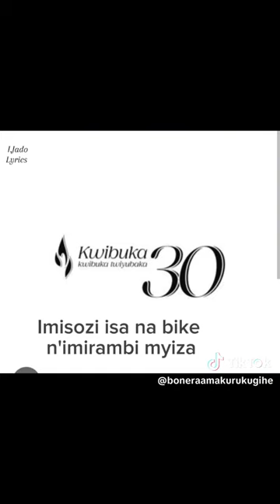April 7, 2024